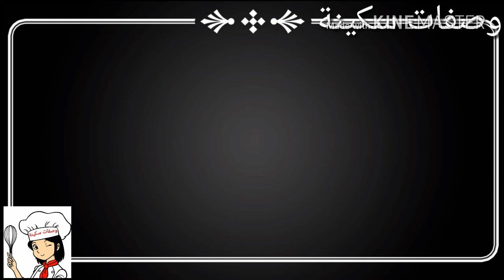صابلي بالتمر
Sablés aux dattes : صابلي بالتمر